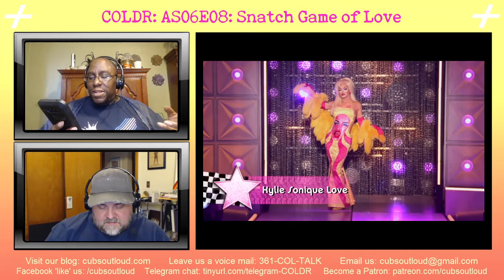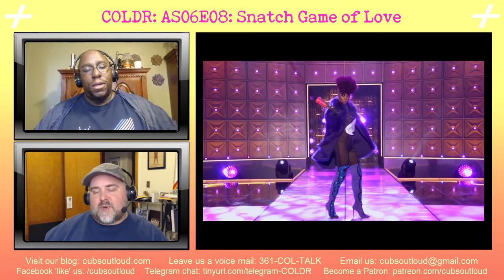COLDR: AS6E08: Snatch Game of Love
Damon and Gary are back to discuss RuPaul's Drag Race All Stars Season 6 Episode 8. Who wins the Snatch Game of Love? Do our hosts agree with the outcome of this week's installment? Buckle up kittens, there's plenty of opinions getting served in this week's show.